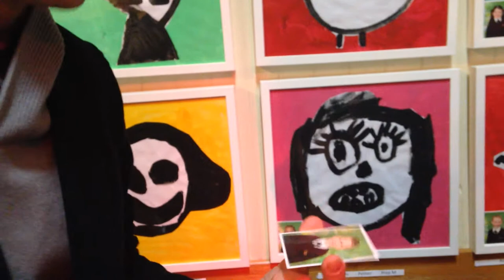Augmented Reality Art Exhibition at Girton Grammar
Picture this, you're standing in front of your child's beautiful artwork at an art exhibition and you hold up your mobile device to the artwork and a video of your child giving their quick summary of their artwork appears on your device!

You are then teleported into the mind of your child who provides an overview of their artwork and how they came up with the idea for their creation!

Well this become a reality, in fact an augmented reality last night at the Girton Grammar Schools Junior Art Exhibition in Bendigo!

The Interactive Display was result of the collaboration and commitment of the amazing work of staff from Girton Grammar Schools Junior School and and star work experience students Yasmin and Callam of Design Experts!

The massive task of augmented 400 pieces of student artwork was achieved and delivered to the amazement of parents (and grandparents) in a bold attempt to take the Art Exhibition to a new level!

Tim Gentle, DE’s Captain was honoured to officially open the Exhibition and discussed how new digital channels like Augmented Reality will shape the world we live it.

He even showed how his T-Shirt he was wearing could be augmented and had the Principle of the Junior Schol Don Thompson hold up an iPhone to his back which triggered the TV to turn on.

Parents, students and staff were amazed at the possibilities.

For more information on Augmented Reality, contact DE to discuss how you can incorporate it within your communication mix.